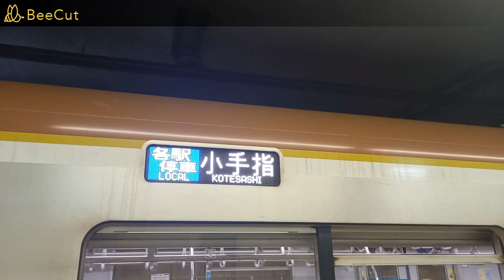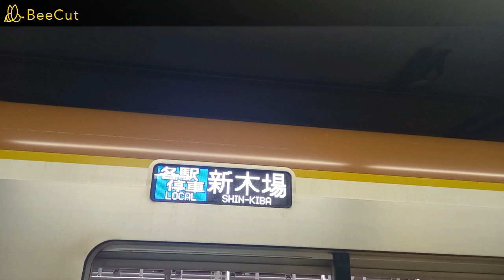【ここでも立ち番の放送は被らなかった】有楽町線護国寺駅で発着シーンを撮影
護国寺駅で撮影したときも、発車メロディーに立ち番の放送は被りませんでした。